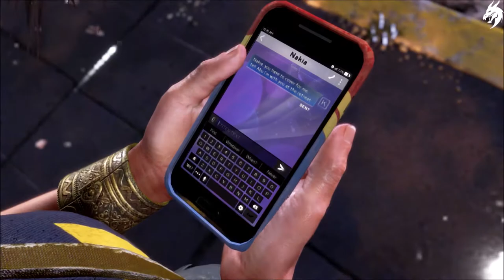Marvel's Avengers ►Part 3◄ HD Gameplay (Deutsch) [ohne Kommentar]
Marvel's Avengers ist ein episches Third-Person-Action-Adventure, das eine einzigartige, kinoreife Story mit Einzelspieler- und Koop-Gameplay kombiniert*. Stelle online ein Team aus bis zu vier Spielern zusammen, meistere außergewöhnliche Fähigkeiten, passe eine immer größer werdende Auswahl von Helden an, und verteidige die Erde gegen eskalierende Bedrohungen. In einer Zukunft, in der Superhelden als Gesetzlose gelten, muss die junge Kamala Khan die Avengers wieder zusammenbringen, um AIM zu stoppen. Marvel's Avengers setzt die epische Reise mit neuen Helden und Erzählsträngen kontinuierlich fort, um das ultimative Avengers-Spielerlebnis zu schaffen.